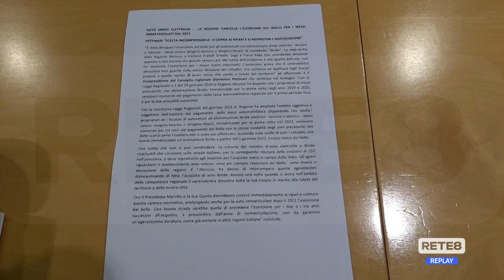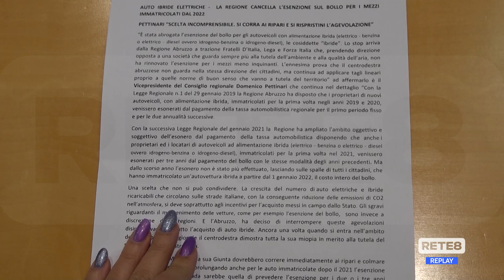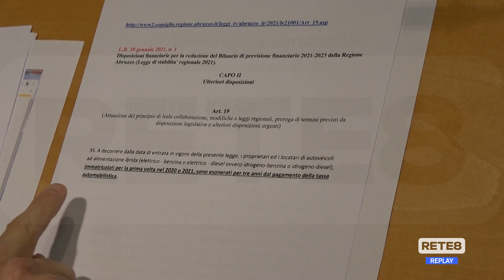Abruzzo - M5s: "No a cancellazione bollo auto ibride"